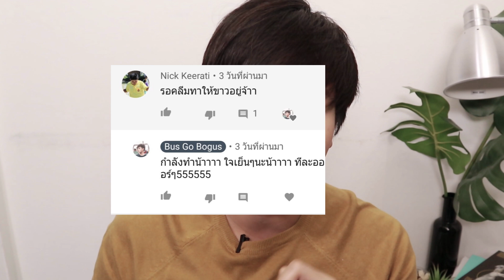แนะนำ 4 อันดับ ครีมตัวขาว ตัวไหนทาแล้วขาว ทาแล้วพุ่งสุด! l บิวตง บิวตี้ EP.7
IG Facebook Twitter เราก็เล่นไปตามกันหน่อยสินะนะนะ